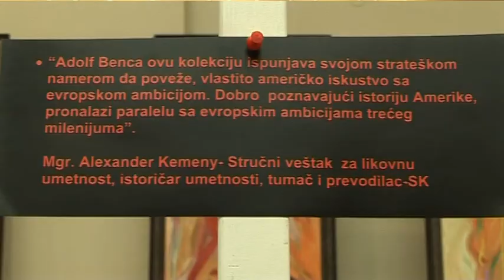Nish, Serbia Adolf Benca Collectors exhibition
From 04 to 28 February 2017
Nis, Serbia. Oficirski dom
WORLD PREMIERE STIGMA 75
Art exhibition, 75 paintings by Adolf benca!